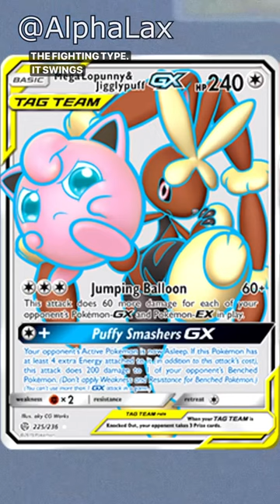Lopunny Pokemon Facts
Thanks to a recent poll, I am now the proud owner of a Lopunny plush. Happy Lunar New Year!